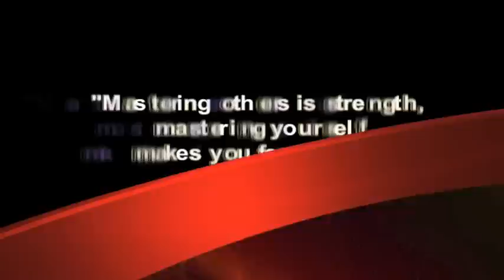Be Open To New Possibilities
Why you should always remain open to new possibilities, new adventures and meeting new people wherever you go in order to create the life and lifestyle you’ve always wanted, with the kind of lovers you really deserve.

In this video coaching newsletter, I discuss an email from a viewer who shares a recent success story. He originally had planned a trip to Bali with his ex-girlfriend in hopes that they could rekindle their romance. However, she made it clear that they would only be going as friends. She even brought her new boyfriend along with her. Things were kind of weird and awkward on the plane ride to Bali, but he chatted and flirted with other women on the flight. Once they arrived, he did not see them or spend any time with them at all. He decided to enjoy himself and open himself up to meeting new people. He met a woman from India who was traveling with some of her co-workers. They hung out, had fun and hooked up while they enjoyed their vacation. Everything was easy and effortless and the trip turned out better than he expected. They are now seeing each other long distance and she plans to visit him in Canada. She also is now getting many job offers to work in Canada. It’s another great success story of how simply opening yourself up to new possibilities after a breakup is the best way to move on and meet someone new.

“A great positive affirmation to use when you want to make changes in your life is to say to yourself, “Wouldn’t be nice if…” and fill in the end of that sentence with whatever positive outcome you would like to achieve. This will help your brain focus on, expand and look for people and circumstances that match your positive affirmation. This is a superior approach to telling yourself an affirmation that your brain knows is a lie such as, “I am rich!” when you are broke, or “I have a beautiful girlfriend!” when you are single, etc. These instead become, “Wouldn’t be nice if I eventually became rich?” or “Wouldn’t be nice if I met a beautiful woman who would be happy to become my girlfriend?” Your brain can agree with these statements and would focus on seeking and searching for the right people, circumstances and actions to take to make them a reality.” ~ Coach Corey Wayne

Corey Wayne